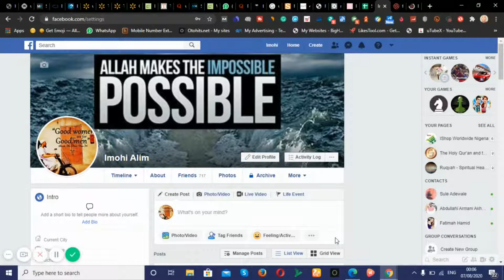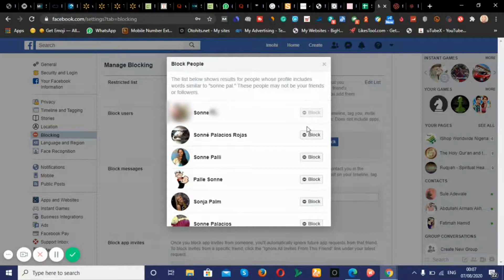FACEBOOK: HOW TO BLOCK A FRIEND ON FACEBOOK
This video is basically on how to block a friend on facebook.